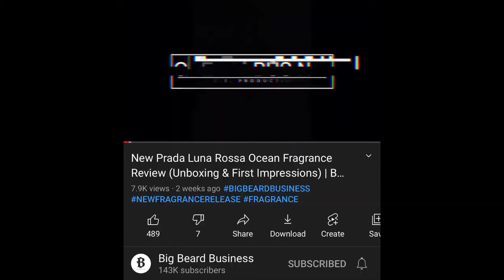Perfumed Natural Deodorant | Play Pits | Arm Pit Story Time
This video we're talking about the beautifully fragrant Play Pits Deodorants!  They are natural, aluminum free, and the only deodorant with notes that I know of.  The company is woman-owned and black-owned.